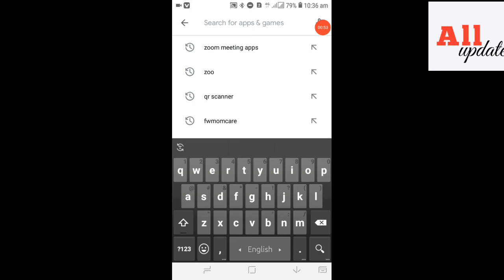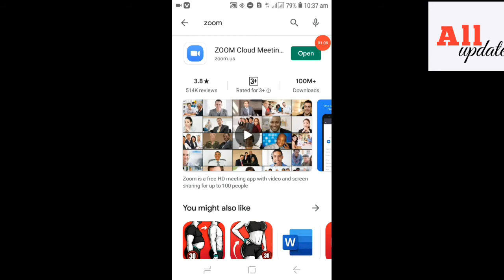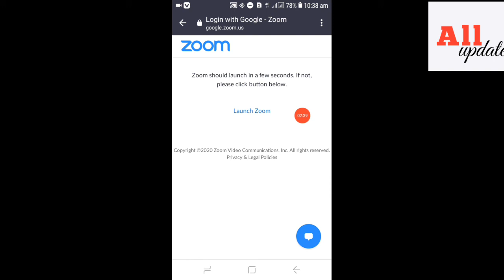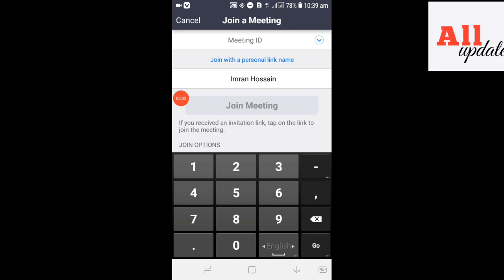how to create zoom account?কিভাবে আমরা zoom app একাউন্ট খুলবো?